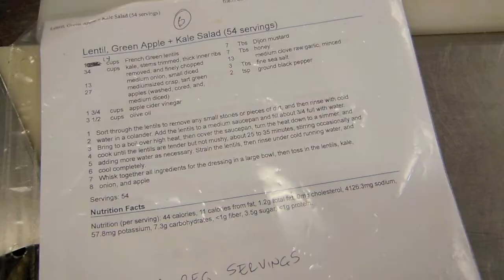An Afternoon at the Ceres Community Project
During my breaks I love coming back home and volunteering at Ceres. This Spring break I thought I would film one of the recipes we made from start to finish.